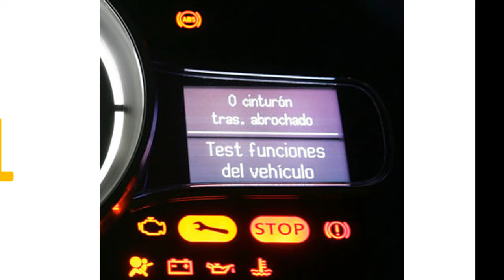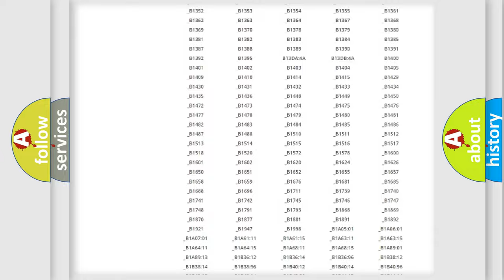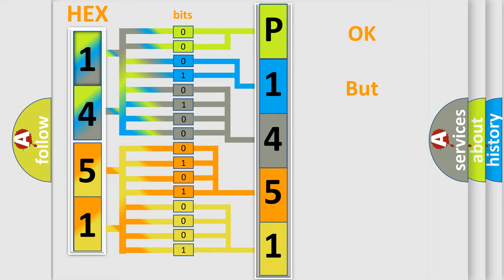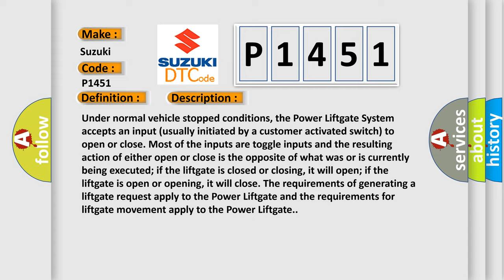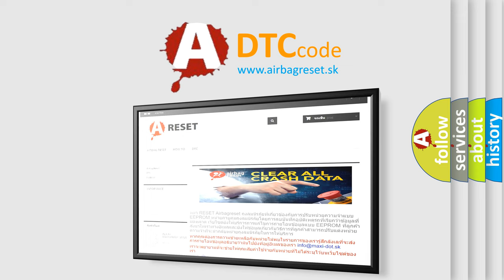DTC Suzuki P1451 Short Explanation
Contents:
0:21 Basic DTC analysis according to OBD2 protocol standard.
1:48 Insight into programming
2:58 A diagnostically understandable description of the Diagnostic Trouble Code
3:05 Basic error definition

Make:
Suzuki
Code:
P1451
Definition:
Liftgate Control Circuit 1-Circuit Open
Description:
Under normal vehicle stopped conditions, the Power Liftgate System accepts an input (usually initiated by a customer activated switch) to open or close. Most of the inputs are toggle inputs and the resulting action of either open or close is the opposite of what was or is currently being executed; if the liftgate is closed or closing, it will open; if the liftgate is open or opening, it will close. The requirements of generating a liftgate request apply to the Power Liftgate and the requirements for liftgate movement apply to the Power Liftgate.
Cause:
LIFTGATE MOTOR OPEN DRIVER CIRCUIT OPENLIFTGATE MOTOR CLOSE DRIVER CIRCUIT OPENPOWER LIFTGATE DRIVE UNITPOWER LIFTGATE MODULE (PLGM)